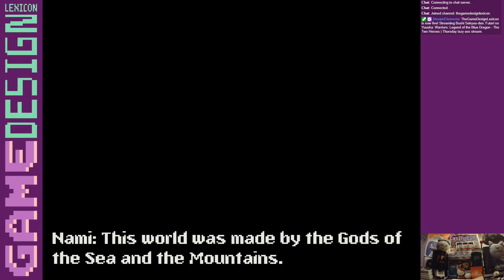Warriors: Legend of the Blue Dragon ... / Super Famicon | Jan 11, 2024 (Part 1) | Twitch VOD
Game: Warriors: Legend of the Blue Dragon - The Two Heroes / Super Famicon